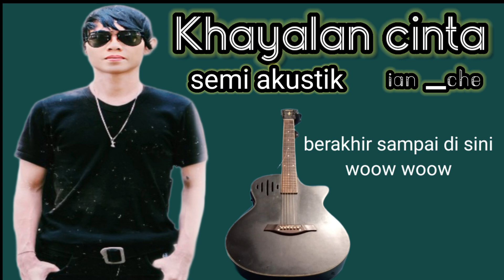Khayalan cinta - bilian ( Official Lyric Video )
Assalamualaikum wr.wb
 Halo sobat kerabat semuanya,kami dari Bilian music official kini hadir untuk menghibur dimanapun kapan pun kalian berada, oia kali ini Bilian cover lagu karya sendiri loh yang berjudul : khayalan cinta dari band kami : reborn's band.

Terima kasih juga untuk :
Dll

  Lirik
      Song
Selama ini ku cari
Arti cinta sejati
Namun semua hanyalah mimpi
Aku takan perduli

Betapa hati yang ku miliki
Terhanyut bayangan cintamu
Kuharap nanti indah di hati
Engkau yang aku dambakan
       Reff
Ku berikan ketulusan ku
Seindah lembaran cinta
Hanya dirimu yang ada di hati
Hingga sampai saat ini

Ku sesali ini terjadi
Mengapa cintaku hanyalah mimpi
Dan biarkan semua
Yang ku alami
Berakhir sampai disini

Artist : Reborn's band

Bilian music official (BMO123)
Bilian_ianche

Dan salam musik indonesia
Terima kasih.